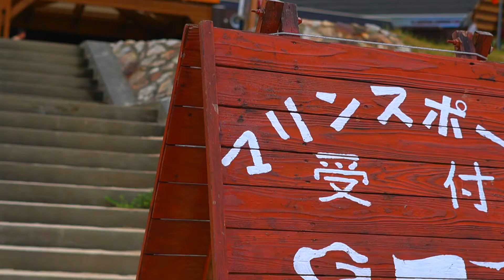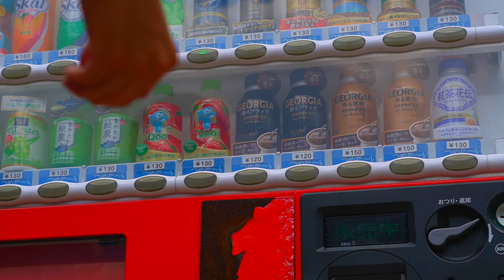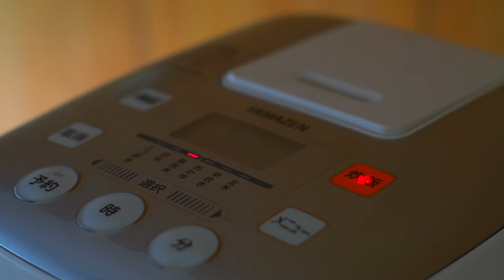【vlog】五島列島に移住＃３ 高浜海水浴場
28歳の五島列島への移住日記